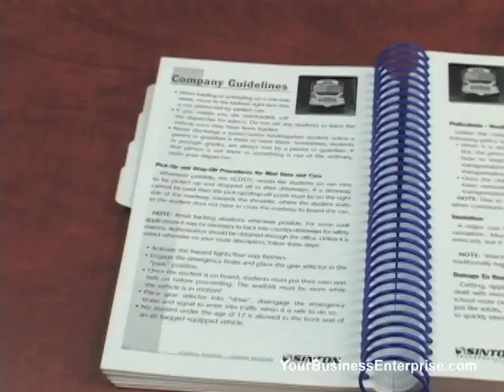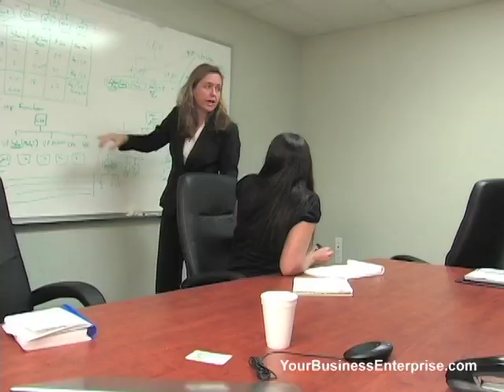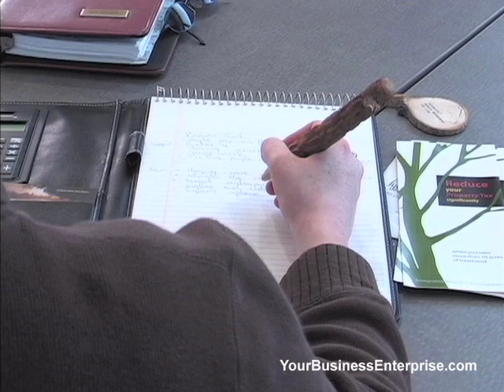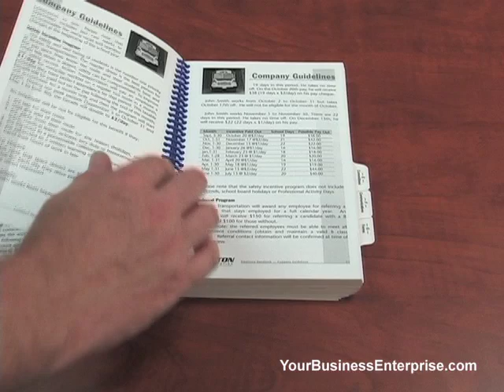An Introduction to Human Resources, Janice Leroux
A business greatest asset is its people.  And like any other asset, the people of business need to be managed.  Janice Leroux from HR Performance & Results speaks about the basics of Human Resouces.